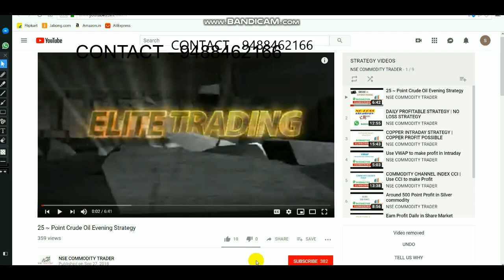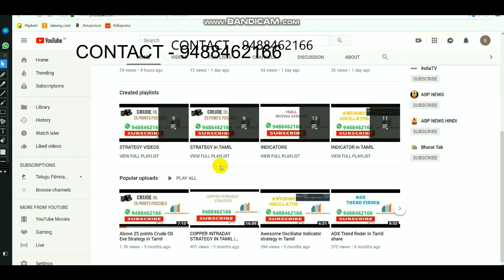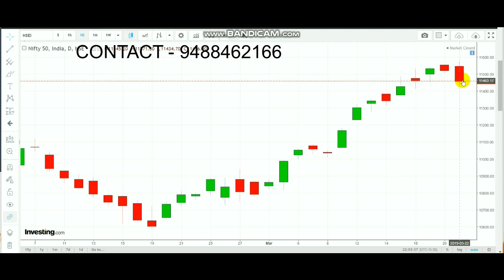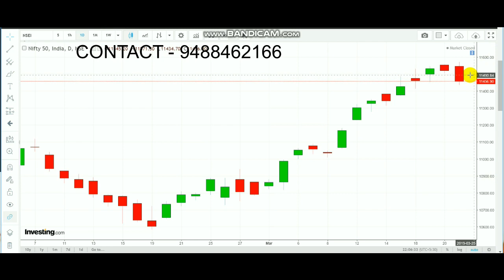NIFTY 50 INTRADAY LEVELS | EQUITY BREAKOUT RANGES MARCH 25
To Open account CLICK LINK - 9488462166